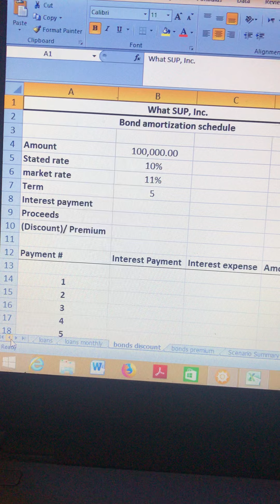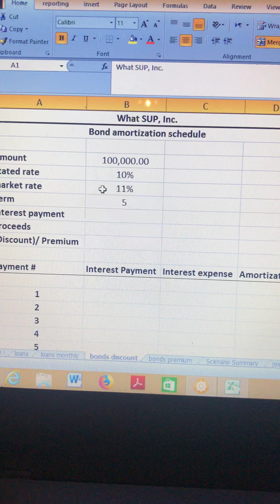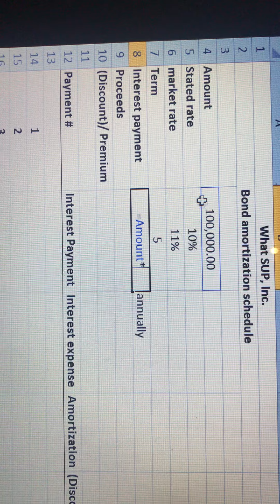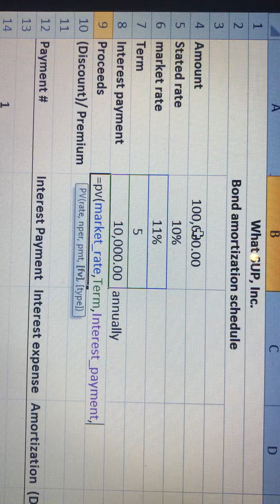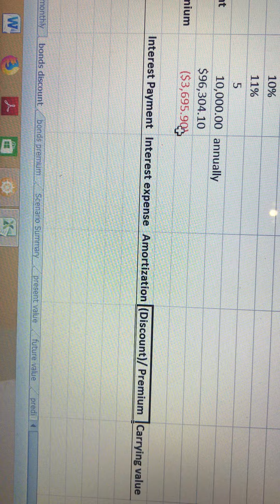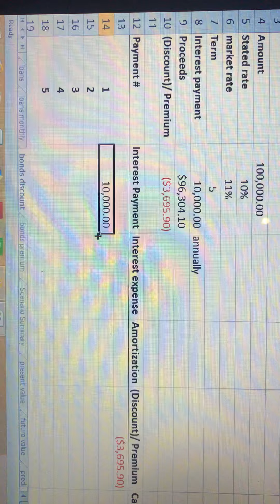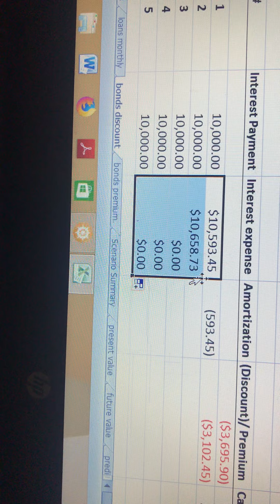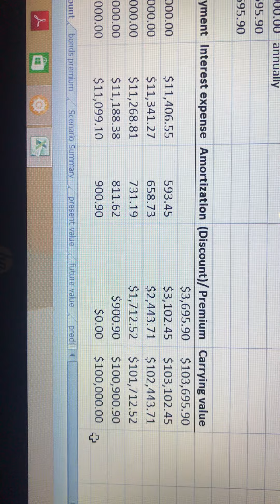Accounting computer applications (ch.5) bond amortization schedule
Online lecture (tuesday 31/03/2020)